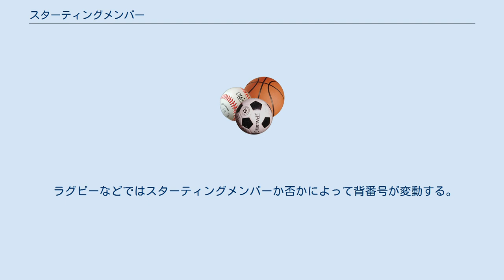スターティングメンバー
スターティングメンバー（和製英語）とは、スポーツの団体競技で、試合開始時より出場する定員内選手のことをいう。
 一般にスタメンと略され、スターティングオーダー、スターティングラインナップ（英: Starting lineup）、スターターズ（英: Starters）などとも言われる。
日本語では先発出場選手とも呼ばれる。
 主に野球、サッカー、バレーボール、バスケットボールなど試合中に選手交代が行われることの多い競技で、チームの中心となって競技を行う選手（レギュラー、ベンチ入り選手、ロースター (MLB)、ロースター (NBA)。日本プロ野球では出場選手登録（所謂一軍入り）された者）の中から選ばれる。
スポーツによっては、シーズン初試合でのスターティングメンバーのことを「開幕スタメン」と呼ぶこともある。
 それぞれのポジションの中で特に優秀な選手が選ばれる傾向にあるが、チームによっては、対戦相手や選手のコンディション、監督またはコーチングスタッフの戦略や戦術によって柔軟にメンバーが入れ替わる。
場合によっては、相手との相性や、先発メンバーを予測して、偵察メンバーを当てる場合もある。
 スターティングメンバーに選ばれなかった選手は、サブメンバー、控えと呼ばれる。
 特に、プロフェッショナルスポーツのチームや著名な競技会（オリンピック、高校野球、ワールドカップ等）において、スターティングメンバーに選ばれることは大変名誉なことであり、監督やコーチ、チームメートに実力を認められた証明ともなることから、毎回熾烈な「スタメン争い」が行われる。
 逆にアメリカンフットボールやアイスホッケーのように、スターティングメンバーにこだわりの少ないスポーツも存在する。
これは選手交代が自由かつ任意に行えるため、相手に合わせて戦略を組む関係上、試合開始時のメンバーがチームでベストな布陣とは必ずしも限らないからである。
 ラグビーなどではスターティングメンバーか否かによって背番号が変動する。